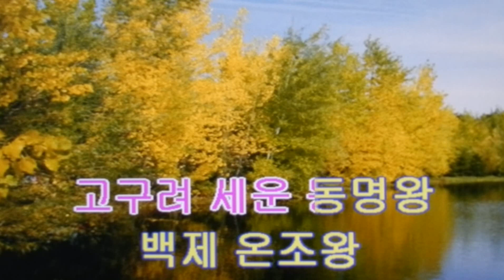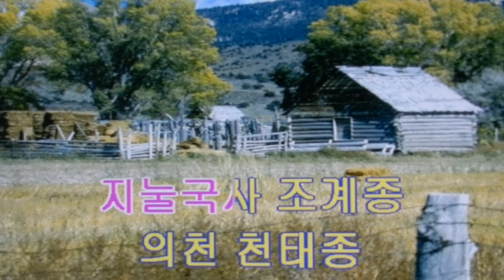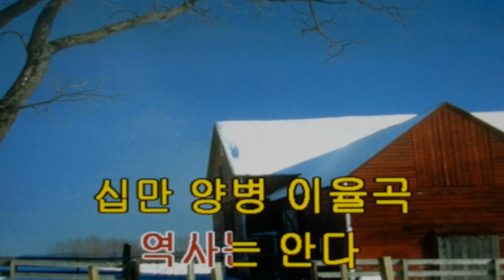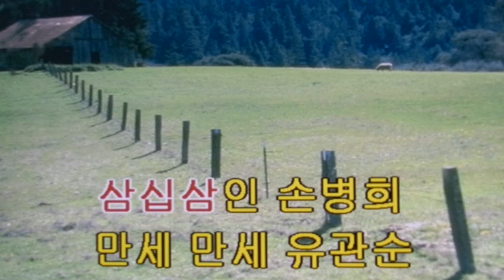한국을빛낸 100위인들(반주곡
한국을빛낸 100인 위인들